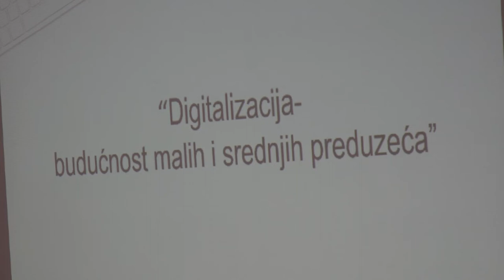INFO DAN O PROJEKTU ''DIGITALIZACIJA-BUDUĆNOST MALIH I SREDNJIH PREDUZEĆA''